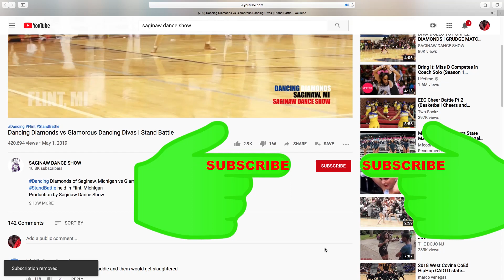Diva Dolls vs Glamorous Dancing Divas vs Sensational Dolls (Stand Battle)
Hosted by Xplosive Dancing Dolls | Majorette Stand Battle
DIVA DOLL DRILL TEAM VS GLAMOROUS DANCING DIVAS VS SENSATIONAL DOLLS OF CHARM
filmed by Saginaw Dance Show